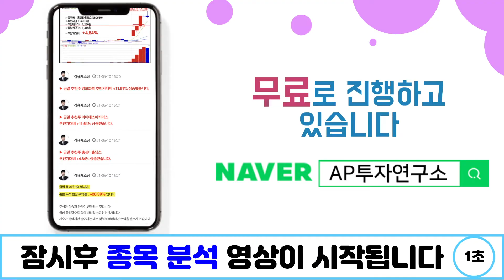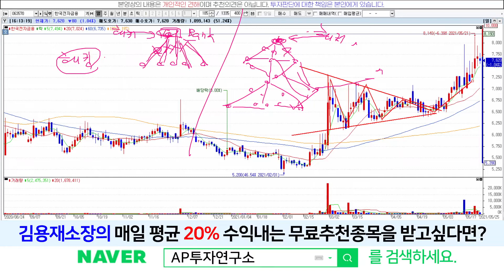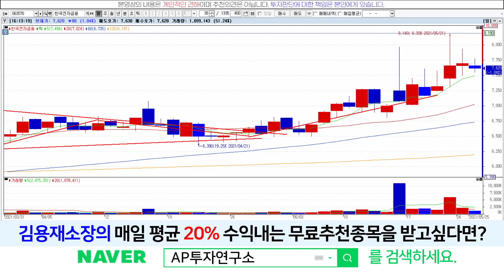한국전자금융(063570) - 5일선 타고 당분간은 갈거 같습니다